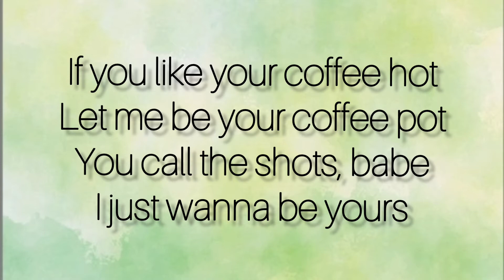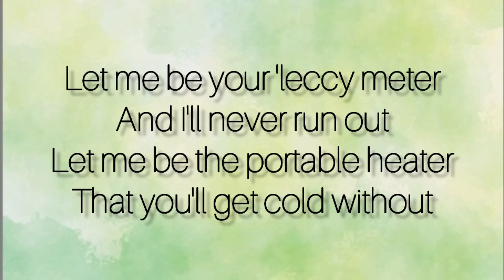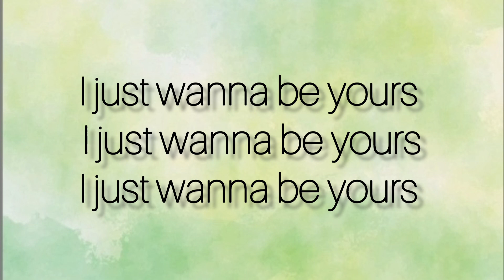Arctic Monkeys - I Wanna Be Yours (Lyrics-Sözler)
Lyrics-Sözler